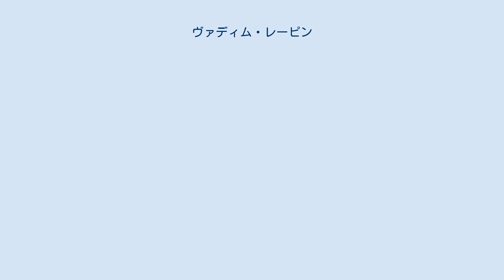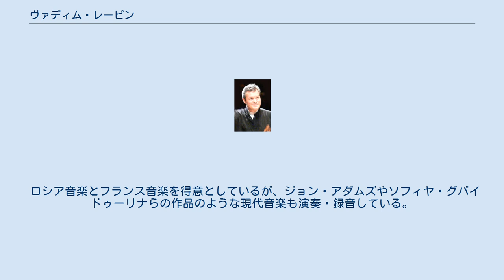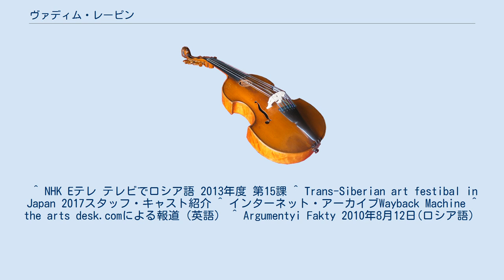ヴァディム・レーピン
ヴァディム・ヴィクトロヴィチ・レーピン（Vadim Viktorovitch Repin、ロシア語: Вадим Викторович Репин、1971年8月31日 - ）はロシアのヴァイオリニスト。
妻はバレエダンサーのスヴェトラーナ・ザハーロワ。
 シベリア西部のノヴォシビルスク出身。
 物心付いた時には楽器をおもちゃにして過ごしており、母親は彼を音楽学校に入れたが、彼が独学で演奏していた木琴やハーモニカやアコーディオンなどのクラスに空きが無かった為「1年待つよりは」と空きがあったヴァイオリンのクラスに入学した。
少年時代にザハール・ブロンに師事。
 17歳でブリュッセル・エリザベート王妃国際音楽コンクールに優勝し、職業音楽家として活動に着手する。
その後、ブロンのもとを離れ、ピエール・ブーレーズ、リッカルド・シャイー、シャルル・デュトワ、ヴァレリー・ゲルギエフ、ジェームズ・レヴァイン、クルト・マズア、サイモン・ラトル、エサ＝ペッカ・サロネン、ムスティスラフ・ロストロポーヴィチといった名指揮者と共演を重ねる。
 これまでに、ヴォルフガング・アマデウス・モーツァルト、ピョートル・チャイコフスキー、ジャン・シベリウス、セルゲイ・プロコフィエフ、ニコライ・ミャスコフスキー、ドミートリイ・ショスタコーヴィチ、ルートヴィヒ・ヴァン・ベートーヴェンの協奏曲を録音。
室内楽の演奏では、ボリス・ベレゾフスキーやマルタ・アルゲリッチ、ミハイル・プレトニョフ、ユーリ・バシュメット、ミッシャ・マイスキーらと共演してきた。
 2014年より芸術監督として故郷ノヴォシビルスクにてトランス・シベリア芸術祭を開催している。
 以前は1743年製のグァルネリ・デル・ジェス"Bonjour"を使用していたが、現在は1733年作のストラディヴァリウス ‟ロード”を使用している。
 ロシア音楽とフランス音楽を得意としているが、ジョン・アダムズやソフィヤ・グバイドゥーリナらの作品のような現代音楽も演奏・録音している。
 ^ NHK Eテレ テレビでロシア語 2013年度 第15課 ^ Trans-Siberian art festibal in Japan 2017スタッフ・キャスト紹介 ^ インターネット・アーカイブWayback Machine ^ the arts desk.comによる報道（英語） ^ Argumentyi Fakty 2010年8月12日(ロシア語）